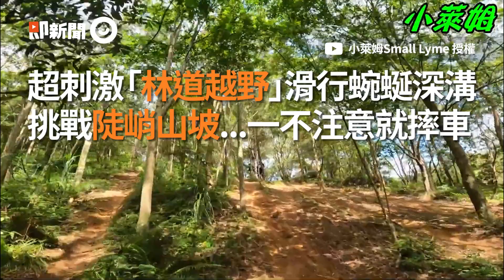超刺激林道越野 滑行陡峭山坡及蜿蜒深溝｜極限運動｜機車｜大自然